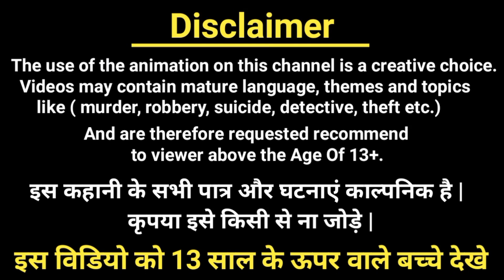कौनसा Doctor खुनी है ?| बालवीर रिटर्न्स | Balveer Paheli| Hindi Paheli | Riddles in hindi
1) cartoon paheliyan
2) Hindi Paheliyan
3) Paheli in hindi
4)Balveer Paheliyan
5) riddles with answer

 ➡ cartoon paheliyan
 ➡ cid paheliyan
 ➡balveer paheliyan
 ➡hindi paheliyan
 ➡ majedar paheliyan
 ➡riddles
 ➡balveer cartoon paheliyan
➡ riddles hindi
➡ paheliyan in hindi
➡hindi paheli
➡hindi paheliyan